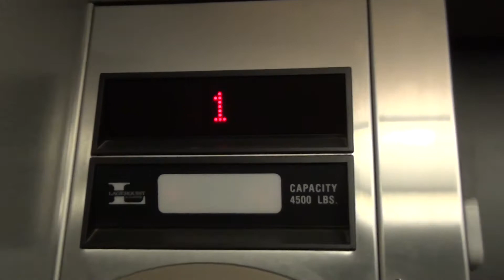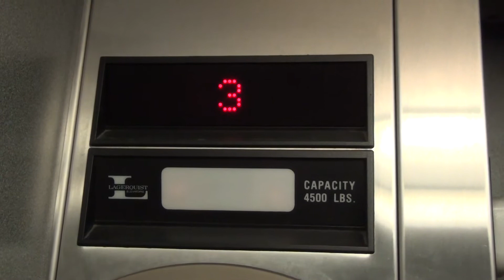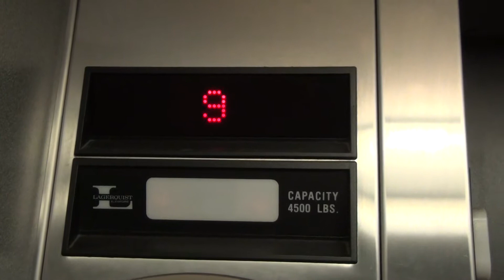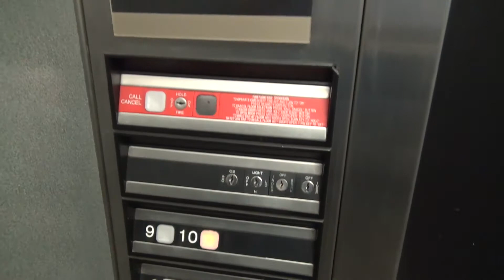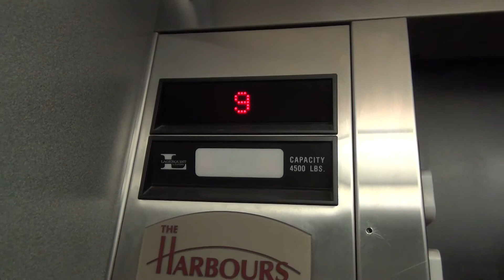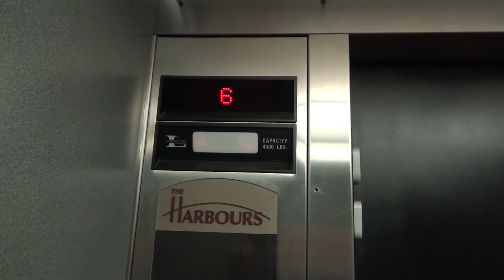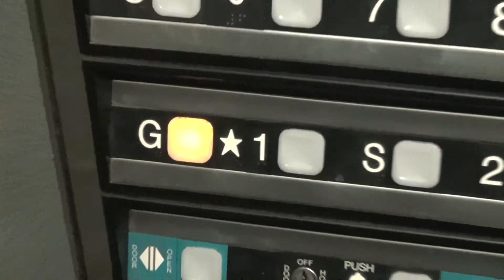Dover/Lagerquist Traction Elevator - The Harbours Apartments - Duluth, MN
This is the Dover/Lagerquist traction elevator at the Harbours apartment building in Duluth, Minnesota. This is locked off to the public, but a fellow elevator enthusiast has access to this place and allowed me to take a video here. It has an interesting level configuration for floors 3 and 4 in that they are actually labeled as 2 and 3, respectively, on the button panel. It should not be like that, but it apparently has been so for years and likely will never get fixed. The S level is the skywalk level, which is a public area, so the call button there is keyed off and only calls 'up' when a key is used.